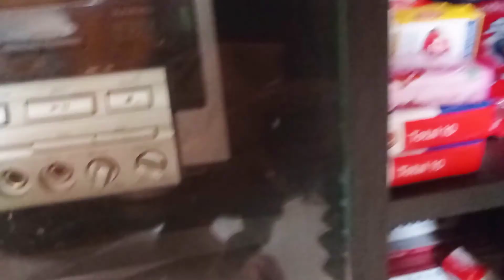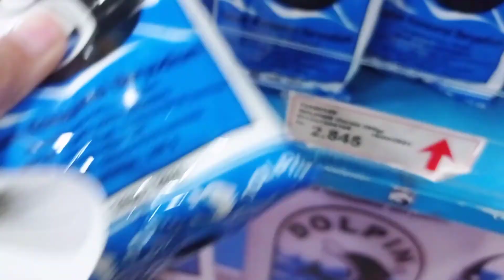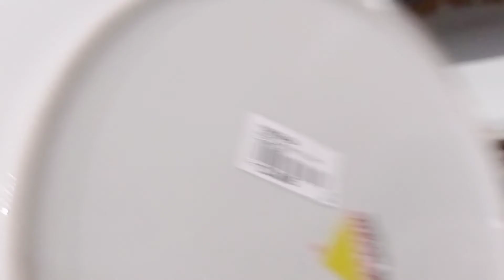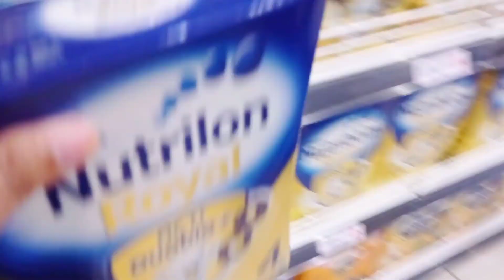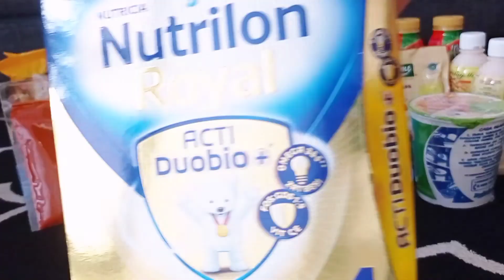GROCERY SHOPPING INDONESIA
Hallo .. Wellcome back to my YouTube channel
Channel ini menceritakan tentang keseharian ibu rumah tangga, masak, bersih bersih rumah, shoping,haul dan lainnya
Jangan lupa terus dukung chanelku dengan cara

Yuk follow Instagram aku @anggun_mispandi